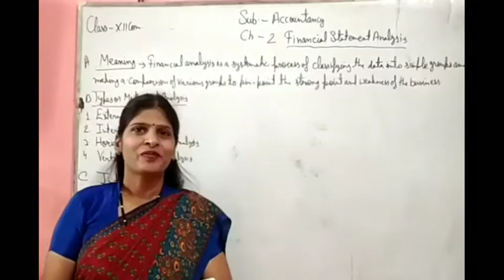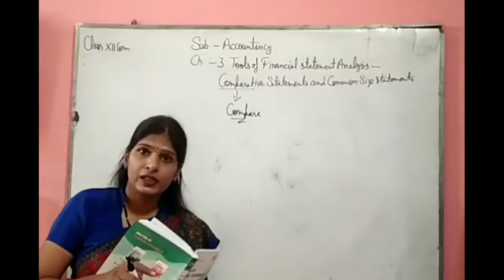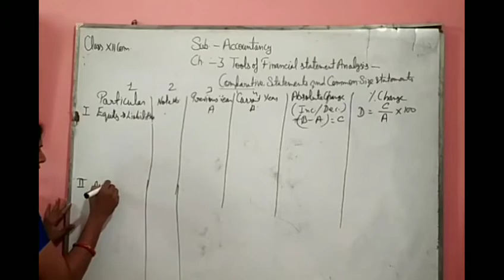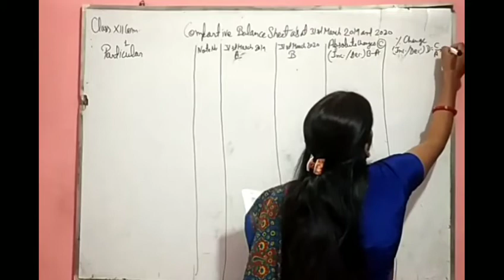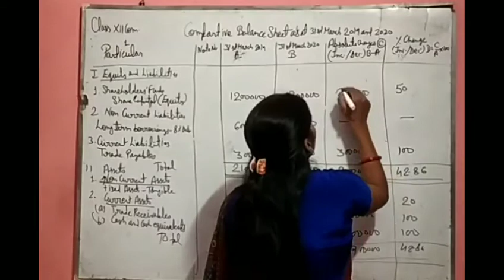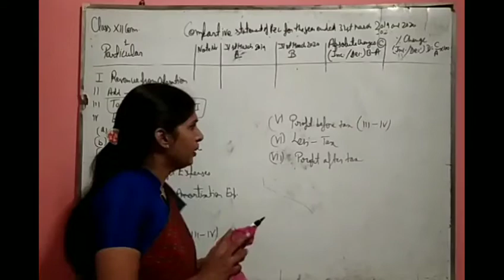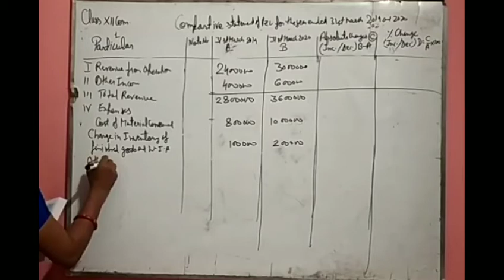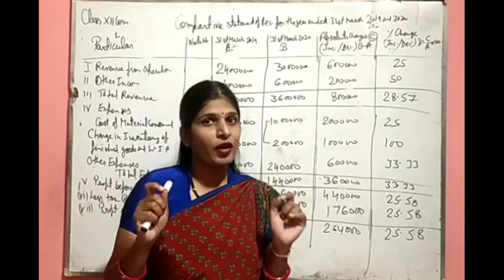Class XII - Accountancy - Chapter 2 and 3: Financial statements Analysis